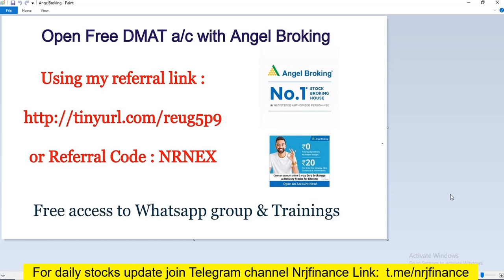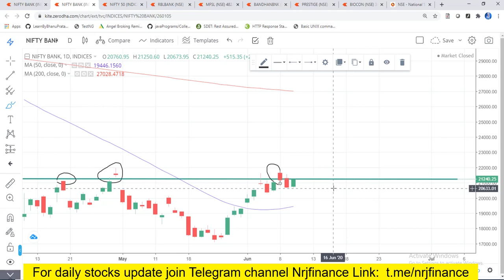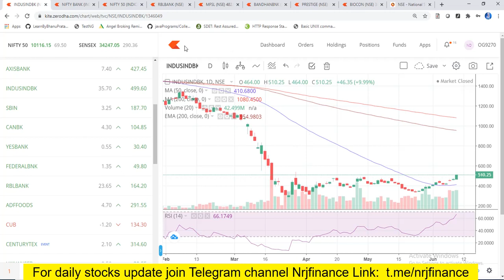Bank Nifty Analysis Tomorrow 11 Jun Thursday | Nifty Analysis Intraday Stocks | RBL BANK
stockmarket, nifty, rblbank, indusindbank, icicibank, kotakbank, these stocks are ready for up move, let see what happens next. Either upside reversal or downside breakdown?

Watch live analysis of intraday stocks along with Nifty analysis, BankNifty analysis for tomorrow 11 June Thursday. Technical analysis of nifty50 stocks using charts. Also learn how to get support and resistance levels of Nifty Bank, Nifty and stocks with chart analysis, option chain data.
bank nifty tomorrow prediction, banknifty option for tomorrow,

to open FREE DEMAT account with Angel Broking and get life time free membership to Whatsapp premium group, learning materials,

Nifty:
Support:    9960, 9930, 9890, 9820, 9680, 9600
Resistance: 10120,  10180, 10240, 10280, 10330, 10560

Bank Nifty:
Support:  20900, 20770, 20560, 20460, 20350, 20060, 19880, 19760, 19500
Resistance:   21260, 21440, 21620, 21770, 22000, 22260

nifty future,
best strategy on intraday trading,
In This Video You will find Out the Nifty and Bank Nifty Important Intraday Trading Levels for tomorrow 11 Jun 2020 thursday.
Nifty and Bank Nifty Outlook for 11 Jun 2020
चार्ट एनालिसिस
निफ़्टी चार्ट एनालिसिस
निफ़्टी चार्ट
intraday trading setup for tomorrow 11 Jun 2020
bank nifty tomorrow
nifty tomorrow
stock analysis for next week
nifty options trading strategies 11 Jun 2020
nifty strategy
nifty 50
nifty options trading strategies 11 Jun
intraday trading
best intraday strategy
intraday strategy
banknifty
bank nifty
nifty bank
WEEKLY OUTLOOK OF NIFTY & BANK NIFTY
nifty outlook
nifty charts
nifty strategy
Bank nifty swing trading strategy
nifty chart